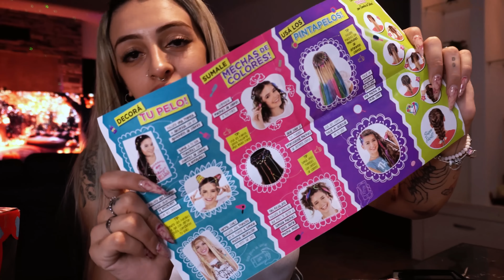COMPRE TODOS LOS JUGUETES QUE QUERIA DE CHIQUITA 🤗